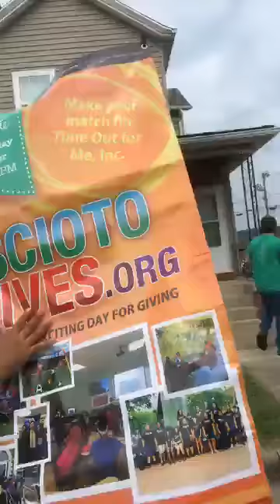Mikey mike and the Big Unit Portsmouth Block Party 2018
A walk through the 2018 Portsmouth Ohio Block Party for the 14th St. Community Center. Mikey Mike in the background.